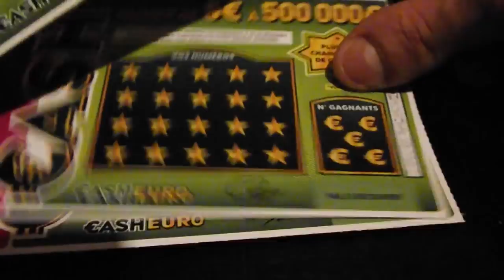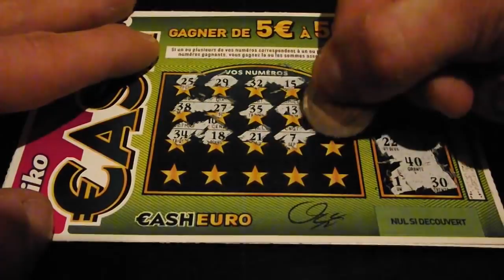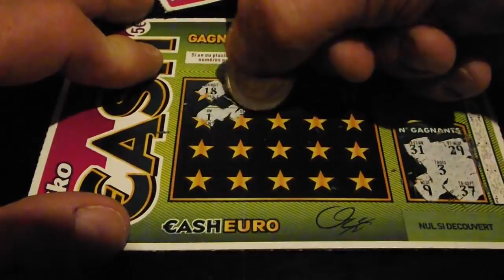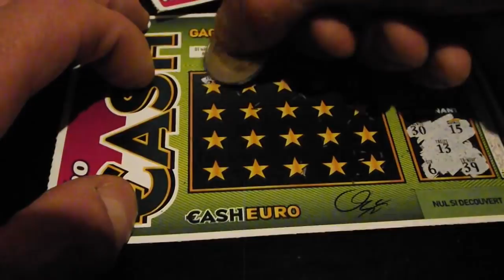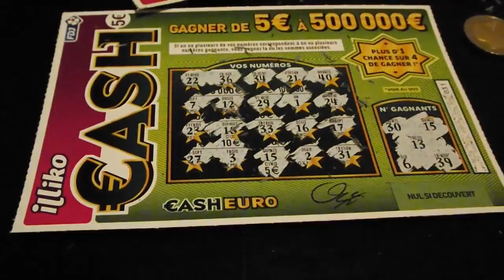CASH JAMAIS 2 SANS 3💲💰☘️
bonjour on continue sur la série des cash merci a tous de me suivre